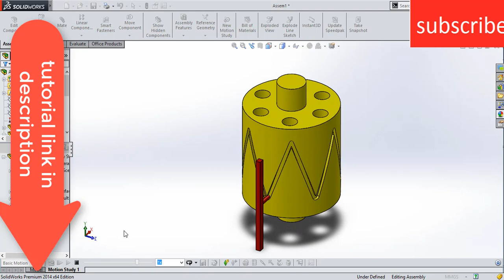BARREL CAM MECHANISM IN SOLIDWORKS (TUTORIAL LINK IN DESCRIPTION)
this barrel cam mechanism in which you can convert rotation motion into linear motion you can control the no. of strokes as per your requirement per revolution by changing diameter and groove design